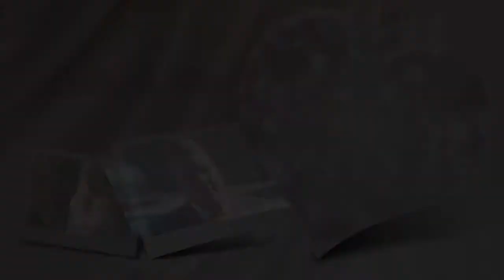Emily & Dan's Wedding